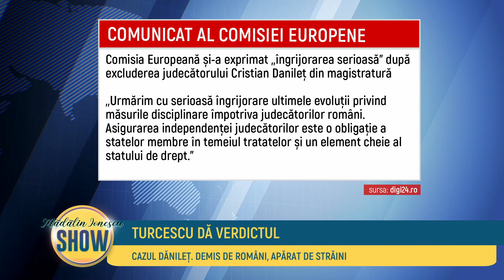Madalin Ionescu SHOW - Robert Turcescu - 15 Decembrie 2021 - Partea 2 | MetropolaTV